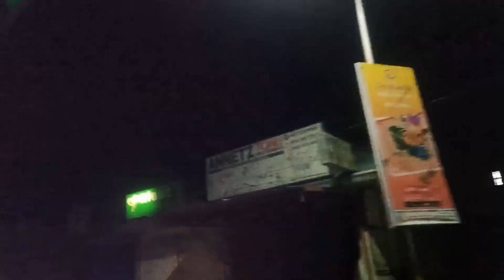Just Looking Up Tourism Ep 92, October 08, 2023 Full Episode Part 2